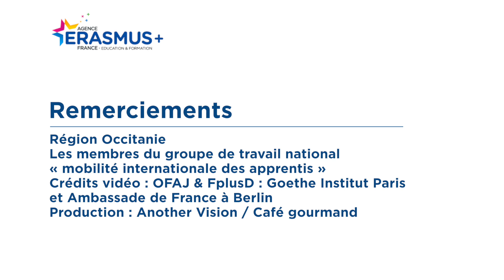Les Assises Territoriales de la Mobilité des Apprentis 2019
Les 14 et 15 mai 2019, 130 acteurs de l’alternance se sont réunis, à la Région Occitanie, pour réfléchir aux moyens de développer et mieux accompagner la mobilité des apprentis. Quelques pistes ont été développées…